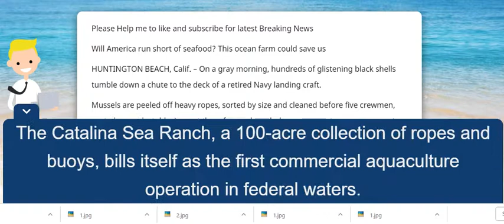Will America run short of seafood? This ocean farm could save us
HUNTINGTON BEACH, Calif. – On a gray morning, hundreds of glistening black shells tumble down a chute to the deck of a retired Navy landing craft.

Mussels are peeled off heavy ropes, sorted by size and cleaned before five crewmen, seated around a table, inspect them for cracks or holes. The biggest and best are placed in bags, a bounty of bivalves destined for sale to restaurants and fish markets.

This farm-raised mussel business 6 miles off the coast of California's Orange County marks a new direction for aquaculture by raising seafood in open ocean rather in bays, estuaries or other pens along the shoreline.

The Catalina Sea Ranch, a 100-acre collection of ropes and buoys, bills itself as the first commercial aquaculture operation in federal waters. It could be one of many to come.

"Projects like Catalina, they are pioneers," said Michael Rubino, director of the Office Of Aquaculture at the National Oceanic and Atmospheric Administration's Fisheries division. "The technology is there and is rapidly expanding."

Farmed fish, like salmon, trout and tilapia, have become commonplace. But the Catalina Sea Ranch takes a different approach.

By going offshore, the Catalina Sea Ranch aims to find cleaner water and a more stable environment with fewer water temperature fluctuations than shoreline operations would face. But it can be more expensive. And mussels, which grow quickly and live off plankton, aren't broadly loved in America.